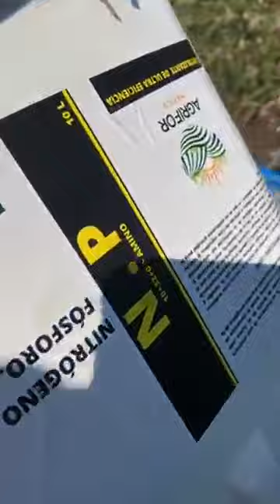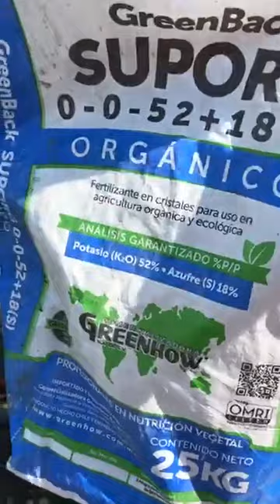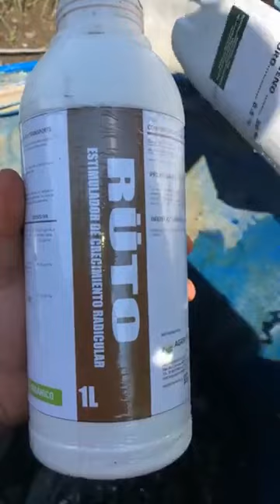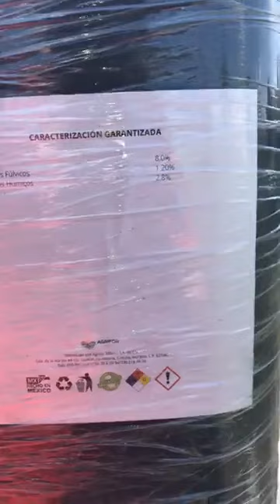Cebollines con Moises Perez